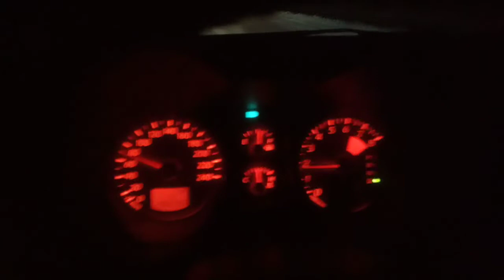зимова дорога Вовчанськ -Старий салтів-Харків січень 2022